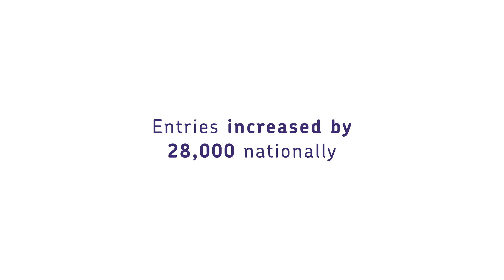GCSE Maths results 2019: insights on the series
Join our Head of Maths, Andrew Taylor, for a breakdown of this year's GCSE Maths results.

This year we have split out our results insights series into separate videos. You can select the video you want from the list below: